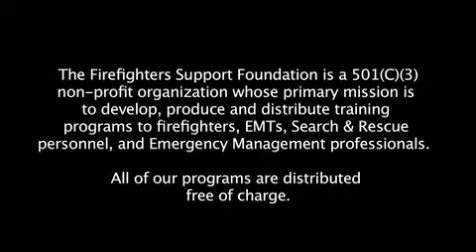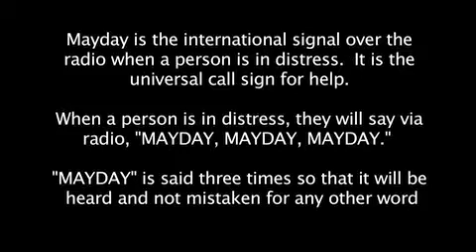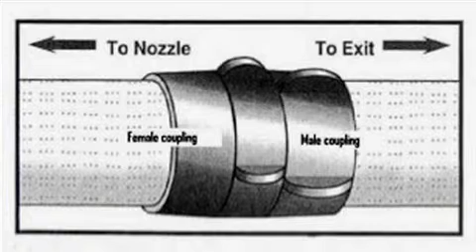Firefighter Mayday Basic Concepts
In this program from the Firefighters Support Foundation, Eric Stroud of Fire and Rescue Concepts, LLC discusses firefighter self-survival and issuing the Mayday on the fireground.